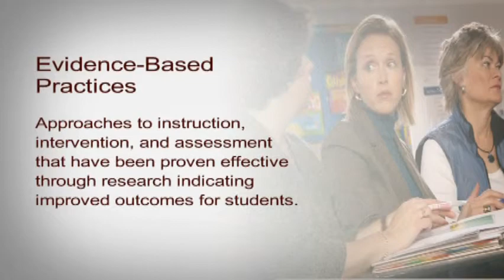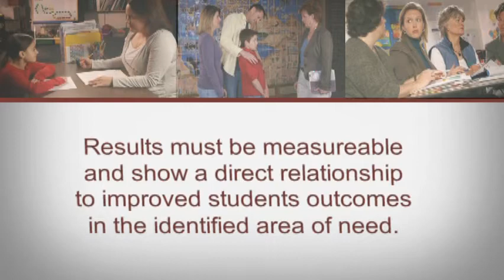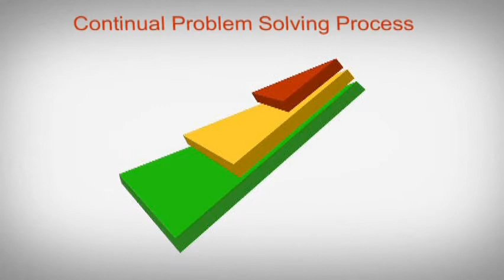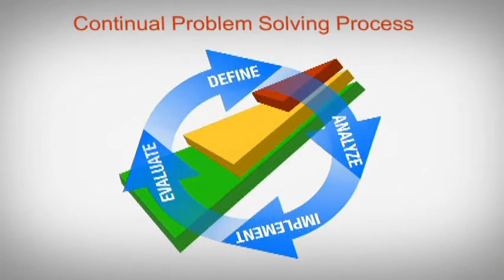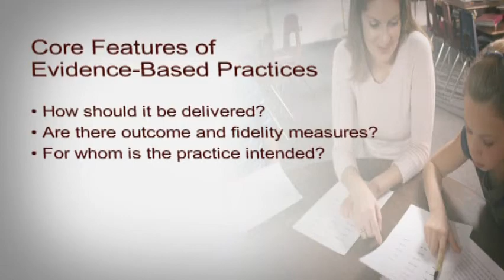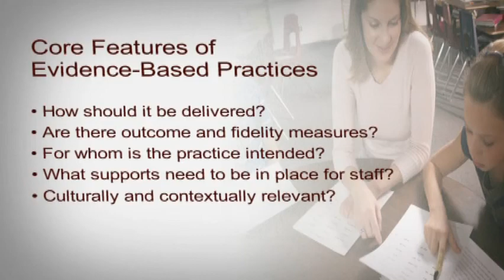Evidence Based 2016